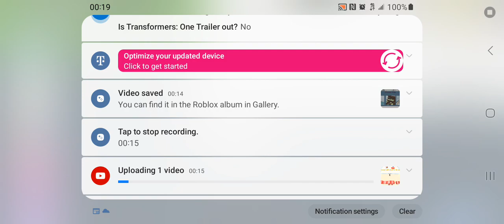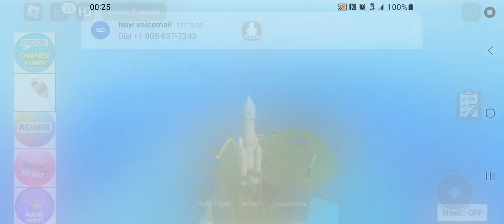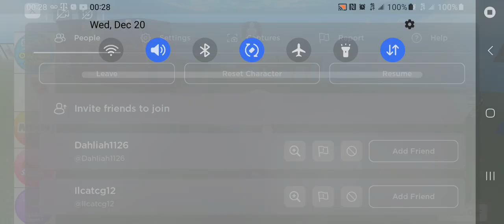Roblox Games Episode 27 SURVIVE a PLANE CRASH into an Island